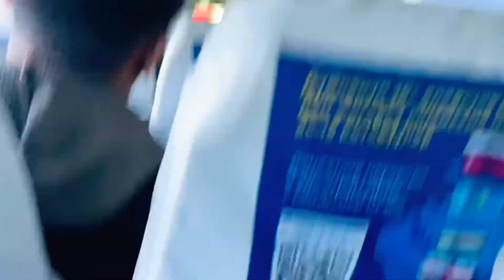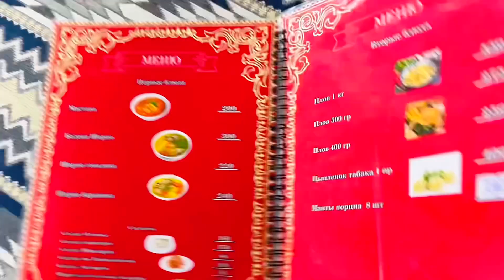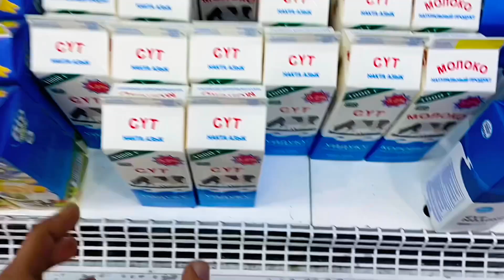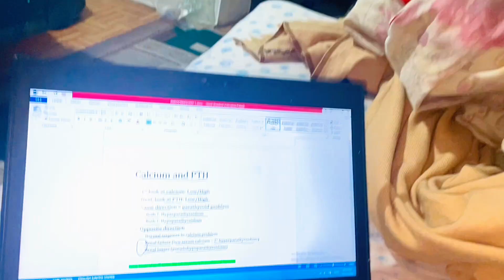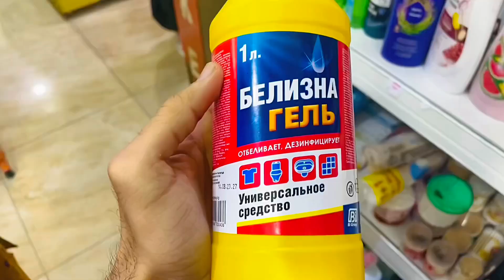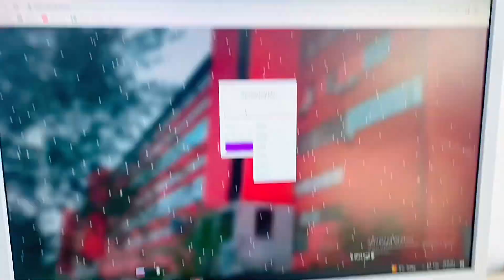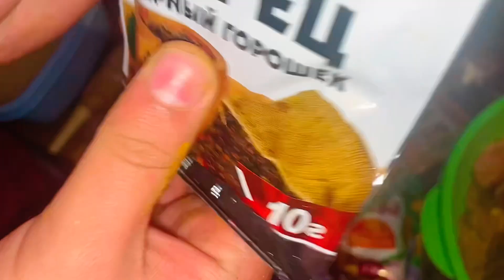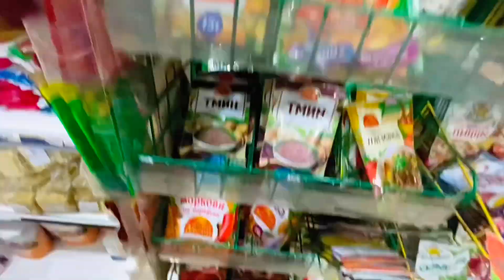A WEEK 🥼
Note: The substitle is autogenerated,mistakes can be present in substitles.